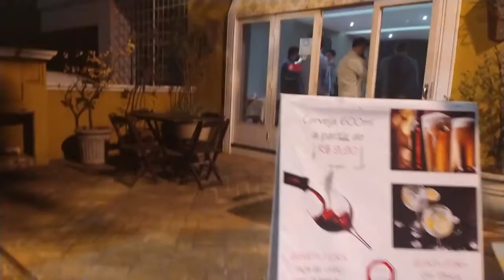Paseo por Sáo Paulo